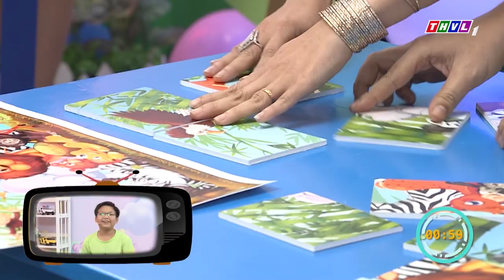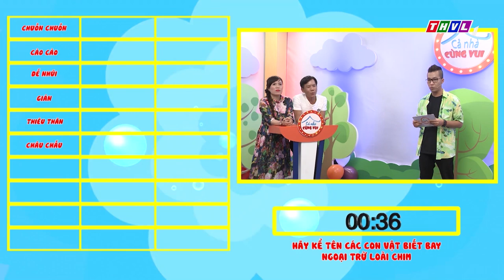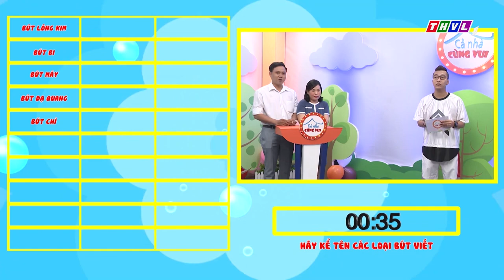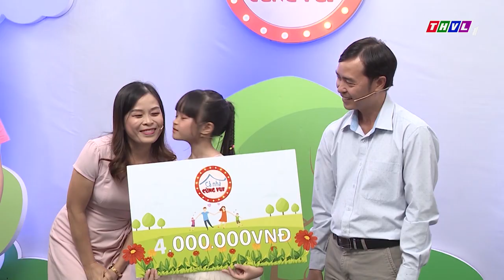Cả Nhà Cùng Vui - Tập 59 FULL